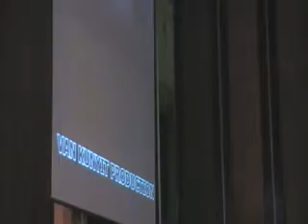ROMAN CINTA - AFIDOTE 2015 MAHASISWA PENGURUSAN MARITIM (MAPEM) UMT